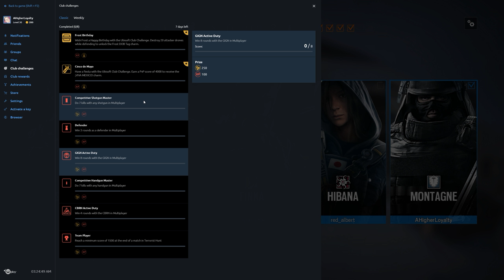Rainbow Six Siege + Part 1951 + Yacht TDM Hostage + Operation Chimera pcgaming crew